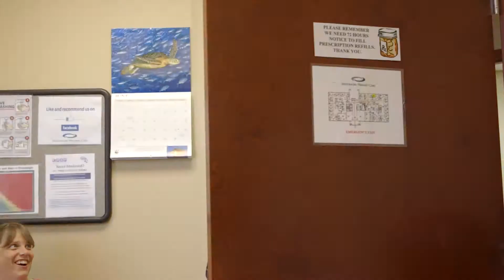Dr. Mark Gipson